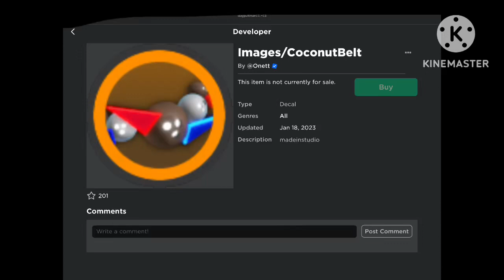New update to bee swarm… e